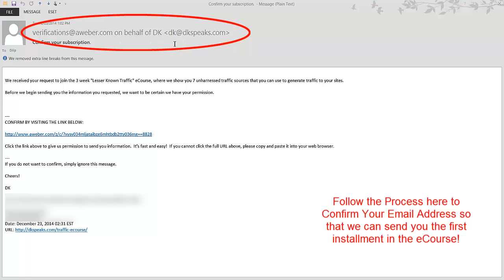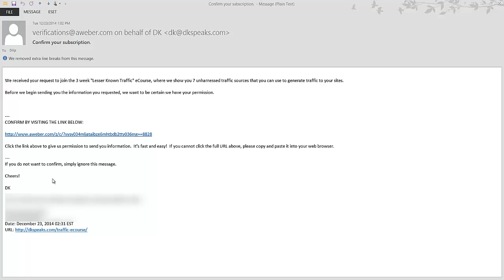How to Confirm an Email Address After you Optin!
Most Email marketing companies for a policy of double optin and hence you will receive an email with a link which you have to click in order to confirm that you indeed want to receive the information that you had opted in for.

If you wish to join my Traffic ECourse which is a 3 week eCourse where I show you 7 lesser known traffic sources that you can use to drive loads of traffic to your sites, then you can do so at the below link -